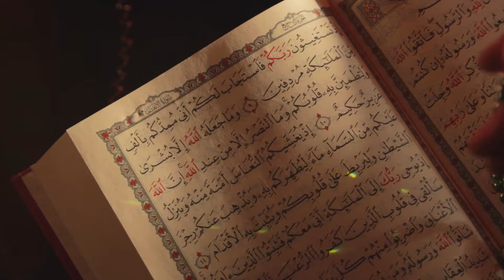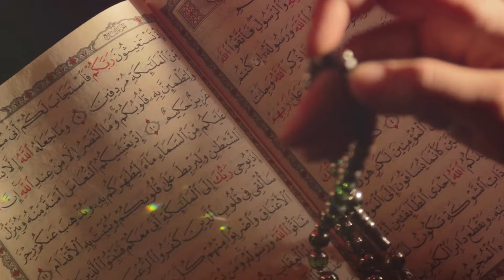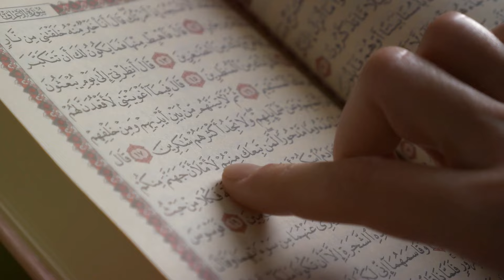Maun Suresi: İyilik, İhlas ve Yardımlaşmanın Derin Anlamı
Maun Suresi'nin anlamını ve önemini derinlemesine ele aldığımız bu videoda, İslam'da yardımlaşma ve iyilik yapmanın ne kadar değerli olduğunu keşfedeceksiniz. MaunSuresi 'nin 7 ayetten oluştuğunu, Mekke döneminde indiğini ve kötü karakter özelliklerini eleştirdiğini öğrenin. Peygamber Efendimiz'in (SAV) yetimlere ve fakirlere nasıl şefkatle yaklaştığını, namazda samimiyetin ve ihlasın önemini bu vaazımızda bulabilirsiniz. Ayrıca, Maun Suresi'nin iniş sebepleri ve tarihi arka planını da keşfedeceksiniz.

Video Bölümleri:
00:00:07 - Maun Suresi Hakkında Genel Bilgiler
00:00:31 - Maun Suresi'nin Genel Anlamı
00:01:06 - Yetimlere ve Fakirlere Karşı Davranış
00:01:47 - Hadislerle Desteklenen Örnekler
00:02:19 - Gösteriş ve İhlas
00:02:41 - Cimrilik ve Yardımlaşma
00:03:09 - Maun Suresi'nin Öğrettikleri
00:03:32 - Ek Bilgiler
00:04:09 - Dua ve Kapanış